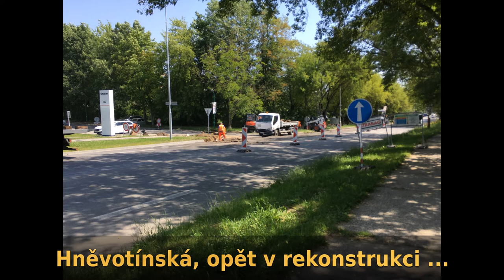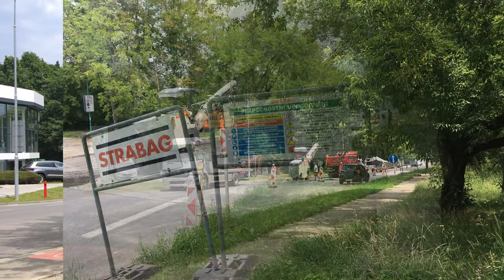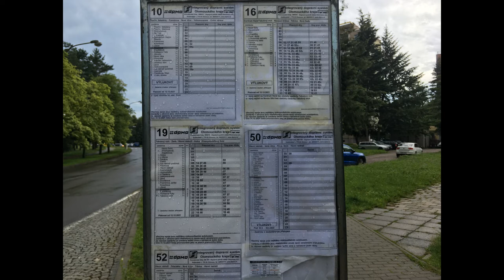STRABAG - nedělní přechod pro chodce.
Kaufland byl konečně dokončen a ne více jak rok, spíš půl byl klid.
Bydlím to přes 30 let a obávám se, že příště tu začnou jámou na první stanici olomouckého metra. Opět semafory a opět nervozní konvoje aut. a řidičů.

Dnes zase další fáze, kdy nelze přejít bezpečně ulici. Co bude na řadě příště, že by stanice Metra Hněvotínská Olomouc ?